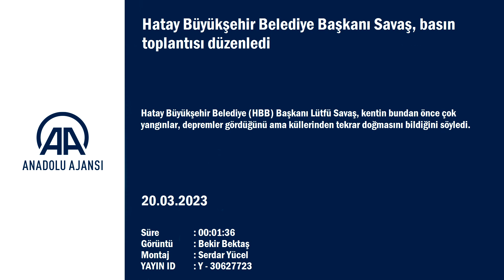Bu şehir, Bundan önce çok Yangınlar, Depremler Gördü Ama Küllerinden Tekrar Doğmasını Bildi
BÜYÜKŞEHİR BELEDİYE BAŞKANI SAVAŞ BASIN TOPLANTISI DÜZENLEDİ